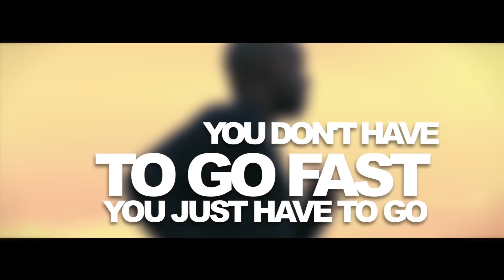Extreme Roatan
Roatan is best known for its beaches, diving and tranquility -- but not on this day, this day we have a jam-packed day full of dirty fun planned for you. Obstacle and mud racing is coming to Roatan.
October 18th 2014.